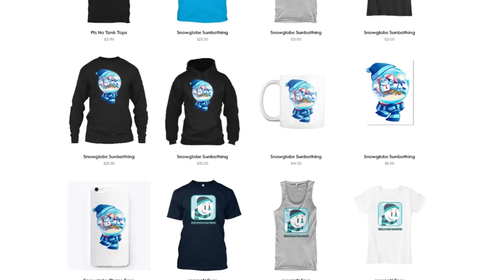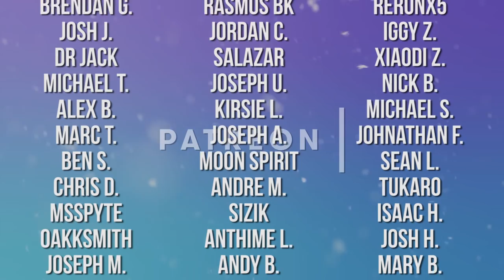2018 Snoglobes - Game of the Year Awards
Let's celebrate another awesome year for gaming and the channel! Huge shoutout to anyone who has helped support me this far, see you in 2019! Love you all!